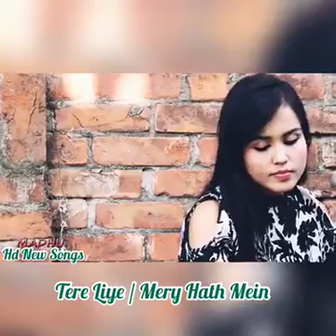Tere liya. Video songe